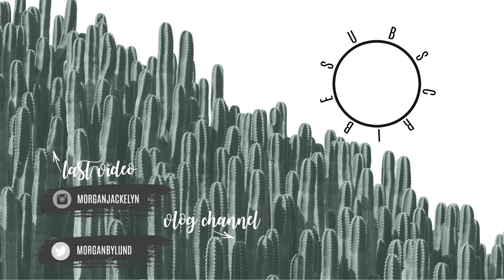LAGUNA BEACH | TRAVEL VLOG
Good morning!! I am back with another travel vlog for you guys- the last one! We combined 2 days of travel in today's video- visited Treasure Island in Laguna Beach and went back to Malibu for the day on Tuesday.

•POPULAR PRODUCTS•
My favorite diaper backpacks:
Miss Fong:

Amazon Store: